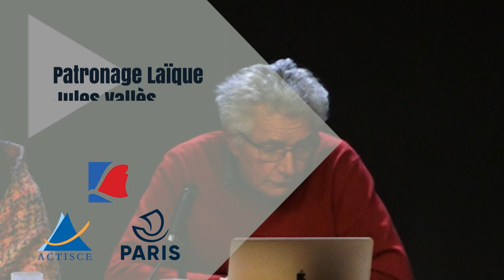La philosophie au défi | Daniel Bougnoux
Colloque : Que coopèrent littérature et philosophie.
Intervention de Daniel Bougnoux, philosophe et professeur émérite de l'Université Stendhal de Grenoble.

En Europe, se sont déployés deux régimes distincts de discours: un discours selon l’ordre des raisons, qui s’abstrait du sensible, conceptualise, démontre, et un discours qui enquête, décrit, raconte: la philosophie (et la Science) d’un côté, la Littérature de l’autre. Chacun son rôle. La Littérature récupère alors ce que la philosophie et les sciences, qui visent à l’universel, laissent de côté: le sensible, le singulier, l’événement.  Certes, il y a aussi des savoirs qui dansent d’un pied sur l’autre, « entre science et fiction », témoins l’écriture de l’histoire, ou l’ethnologie française. Alors que le roman se tient au plus près de l’expérience vécue, décrit les linéaments et les transformations d’ « une vie», les infléchissements  et les basculements, la philosophie propose des concepts. Mais que serait une philosophie qui ne viendrait pas éclairer « vivre »? Que faire du roman en philosophie? Qu’est-ce que la poésie donne à penser? Comment l’écriture philosophique peut-elle s’ouvrir au possible littéraire? En retour, comment les concepts permettent-ils de lire autrement la littérature? En d’autres termes, il s’agit de penser la manière dont la littérature et la philosophie peuvent coopérer, jusque dans la trame d’une écriture philosophique qui puisse mettre en tension l’universel du concept et le singulier de l’expérience, de telle manière que la philosophie en soit relancée. Ce séminaire trouve son point de départ dans le travail de François Jullien, qui souvent prend appui sur des romanciers, de Stendhal à Proust, en passant par Flaubert, Fromentin, Maupassant ou Tolstoï, qui pense avec Baudelaire, Verlaine, Rimbaud ou Valéry.  Et si le nom de Rousseau revient souvent dans ses essais, c’est le Rousseau écrivain qui l’intéresse, celui des Confessions et des Rêveries, plutôt que l’auteur du Contrat social. Ce séminaire, est proposé par l’Association Décoïncidences, en partenariat avec le Patronage laïque Jules Vallès.